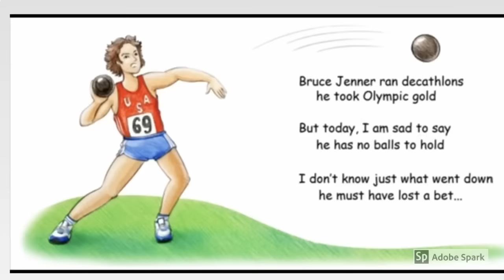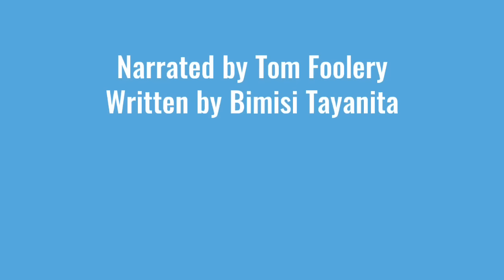Suzy Likes To Look At Balls!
Presents...

Written by Bimisi Tayanita
Illustrated by Sumguyen Bangladesh
Published by Reach Around Books

THIS IS A PARODY AND NOT INTENDED FOR KIDS!